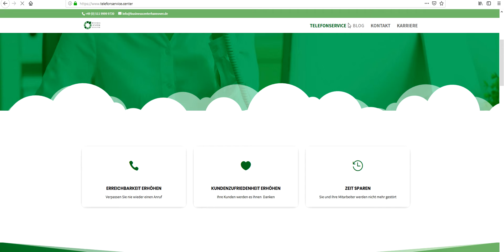Telefonservice Center Website Check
Das ist eine Firma, die für euch ans Telefon geht, so dass ihr als Firma immer erreichbar seid. Sie tun es mit eurem Firmennamen, so dass Externe gar nichts merken.